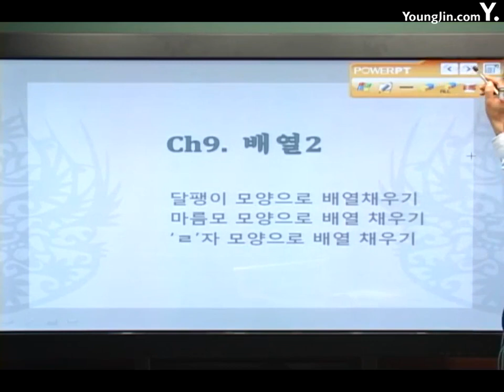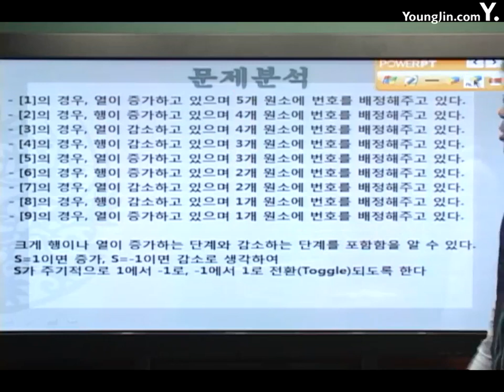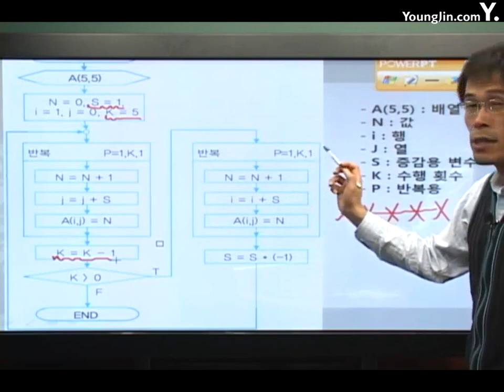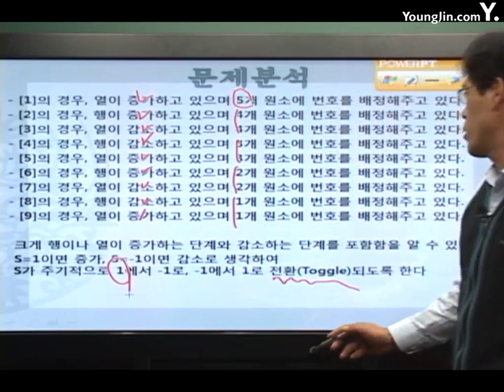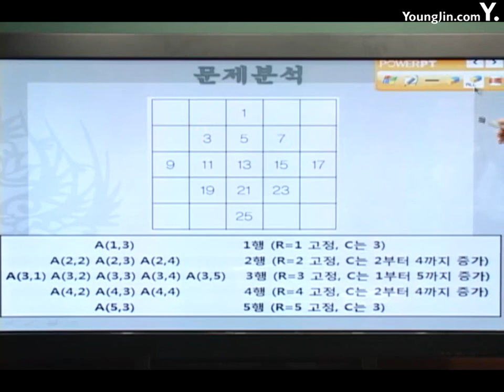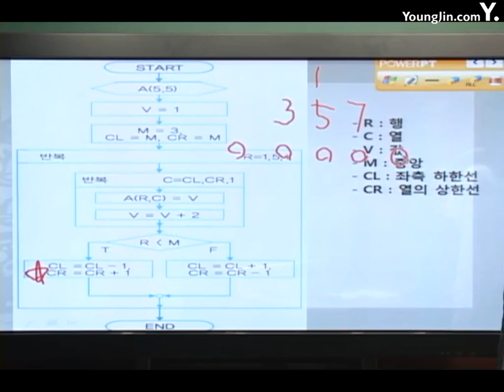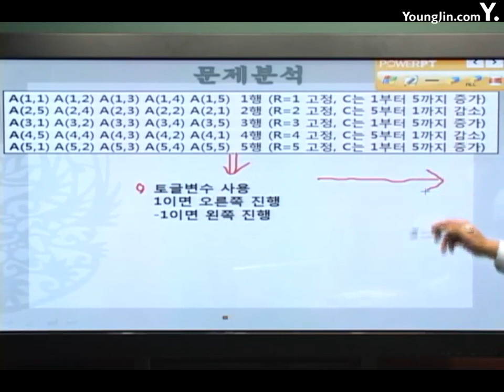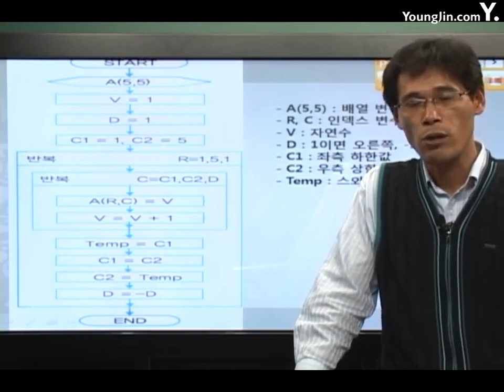[알고리즘]응용알고리즘 배열2